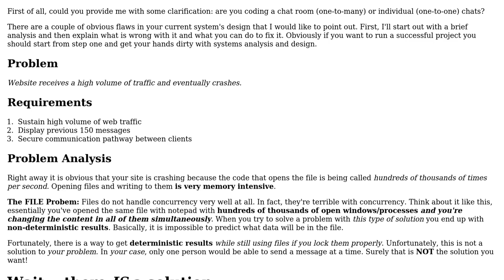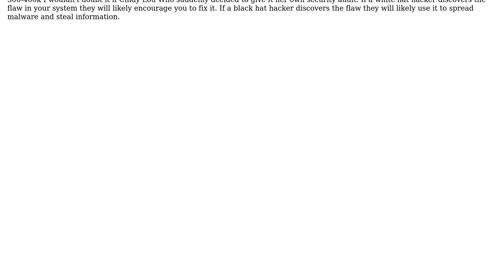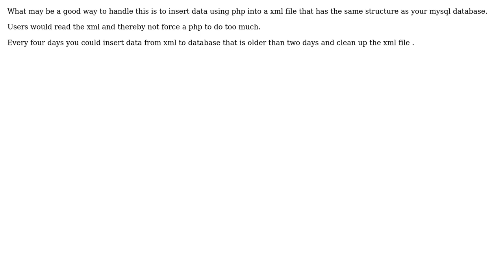High traffic chat - how to check if there is new message and show it for all users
Software Engineering: High traffic chat - how to check if there is new message and show it for all users

With thanks & praise to God, and with thanks to the many people who have made this project possible! | Content (except music & images) licensed under CC BY-SA | Music | Images & others | With thanks to user user2633999 user user106037 user Ludger user gnat user Charles D Pantoga and the Stack Exchange Network Trademarks are property of their respective owners. You are responsible for your own actions.